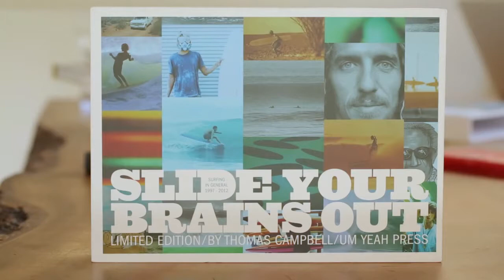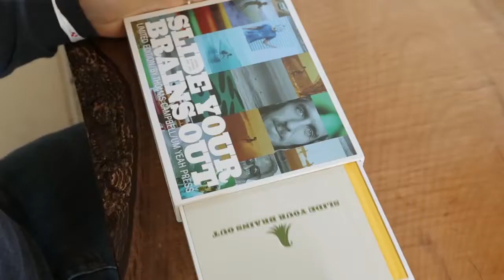Mollusk Surf Shop Slide Your Brains Out Special Edition Box Set - Thomas Campbell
Special Edition - Thomas Campbell "Slide Your Brains Out" Surfing In General 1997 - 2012 (Box Set)

-Signed and small drawing by Thomas Campbell
-Numbered,signed and sewn in leaflet page
-Special edition numbered
-Match box construction box
-Comes with three - 8.5 x 6 inch signed c-print photographs